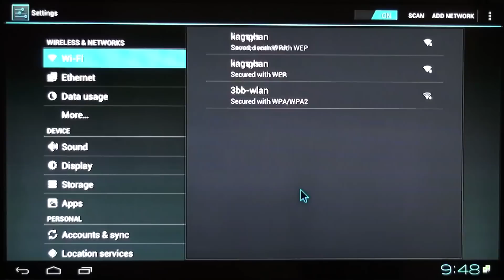BlueTimes Android Set WIFI By Dreambox Part II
การเซ็ท WIFI BlueTimes Dreambox Part II

พบกันที่ FB : Dreambox Part II Shop

กด LIKE ให้ด้วยนะคะ